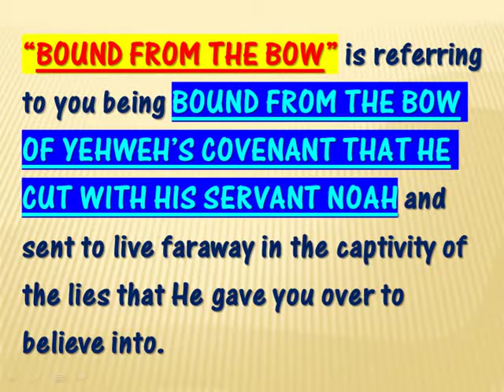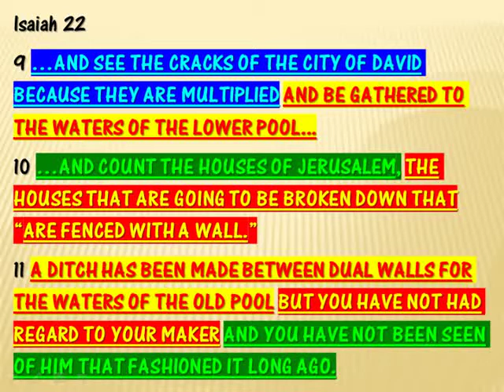CONSIDER THE CRACKS OF THE CITY OF DAVID OR DIE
This segment discusses how the Most High's Isaiah chapter 22 prophecy testifies to where He has risen up His house at this time.